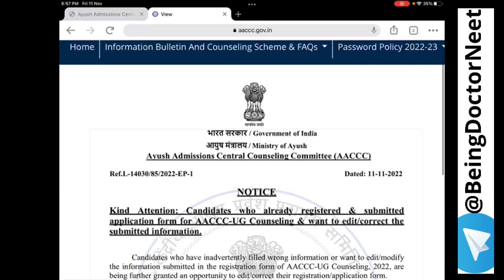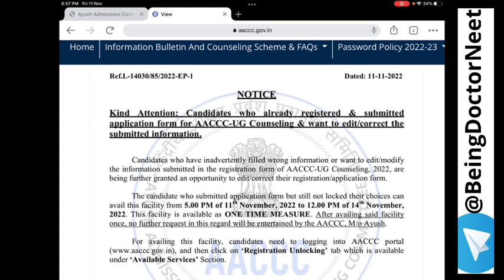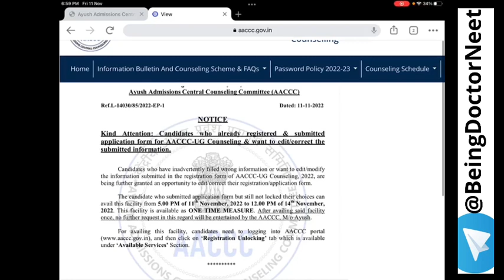📢 AACCC - NEW NOTICE 🔥 - REGESTRATION UNLOCKING - AYUSH COUNSELLING 2022 - BAMS, BHMS, BUMS, BSMS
NEET (AYUSH/VCI) Counselling Information Will Be Given On This Channel !!